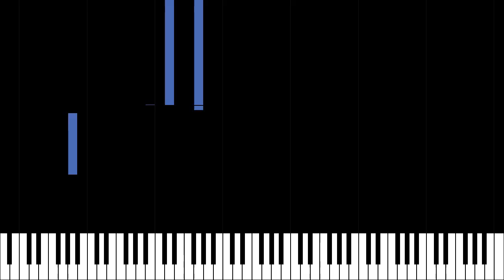"chord.wav" piano transcription! (replicate prediction uarwgdmdavbofpjzqacv5tehfa)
Another Windows 95 soundfile-related piano transcription made with the audio Machine Learning (ML) model. Link to prediction page with this output video